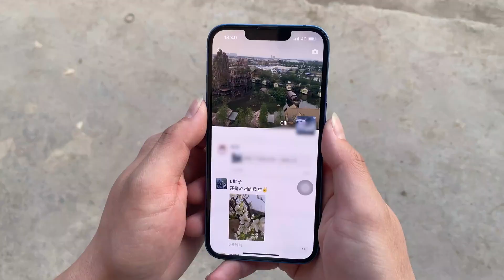小鑫相亲意外归来，栽舅子二少爷连忙送上特别大礼【栽舅子二少爷】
大家好我是陈二娃
一个偶尔沙雕的干饭人
一本正经的搞笑视频
感谢大家的支持，您图个乐呵就行
希望每一个人都笑口常开